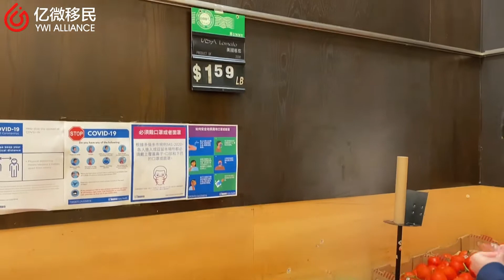5加元能DIY什麼美食呢？（二）